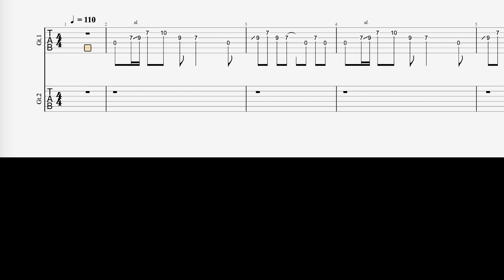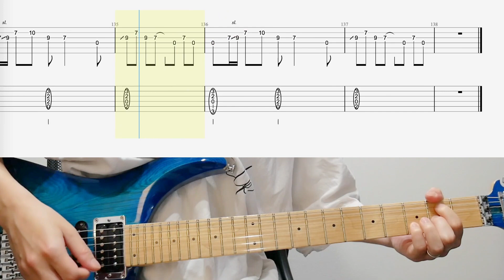パレード / ヨルシカ - ギター弾いてみた【バッキングギターTAB譜付き】 / Yorushika - Parade